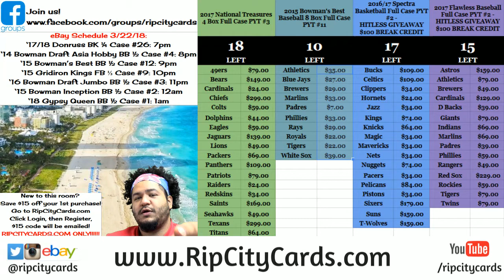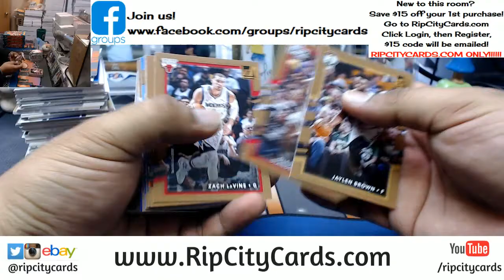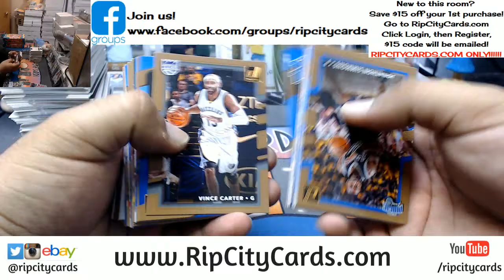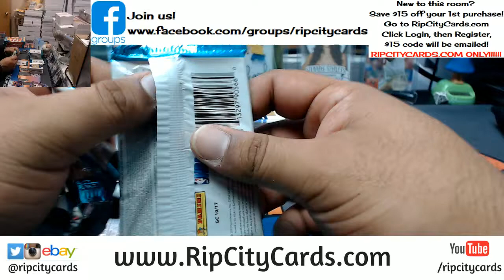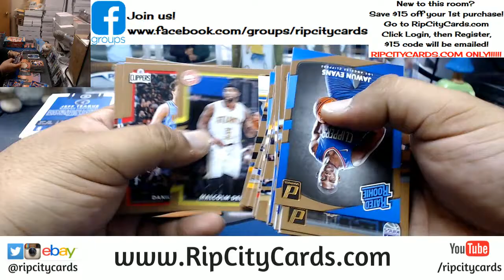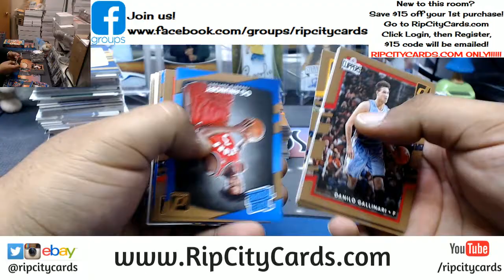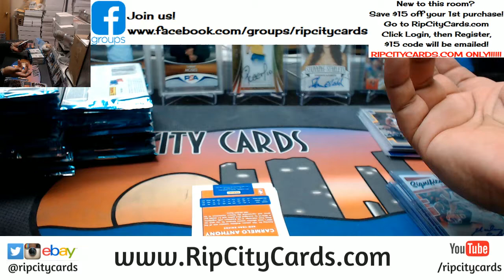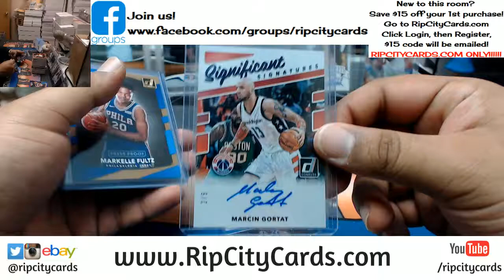2017 18 Donruss Basketball 5 Box #26 eBay